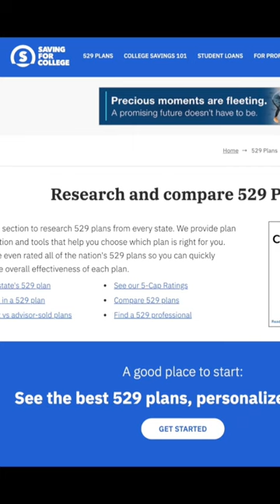Best 529 College Savings Plan: How to Find!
What is a 529 college savings plan?  Its a tax-advantaged account that allows you to efficiently save for education expenses for a child or grandchild.

Shop Around for 529 Plans, like the Virginia 529 Plan.

Inspired by Saving for College website

See Full Video at @ando.arashi page